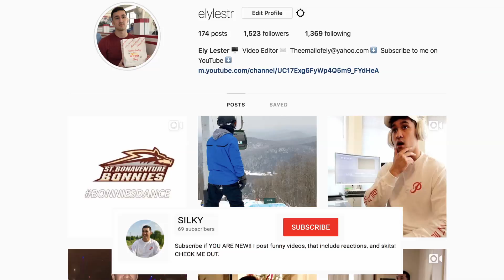I NEED A VALENTINE | Justin Bieber - Get Me (feat. Kehlani)(Audio) - REACTION!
CHECK OUT MY REACTION TO: Justin Bieber - Get Me (feat. Kehlani)(Audio) Anyone else get Drake vibes from this? or nah?

Lets try to hit 100,000 subscribers so i can get a plaque!